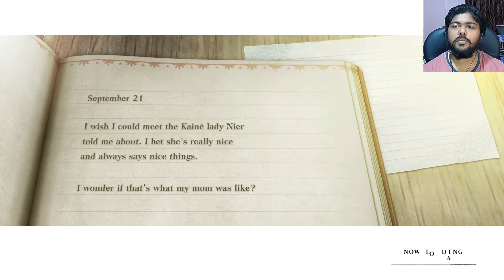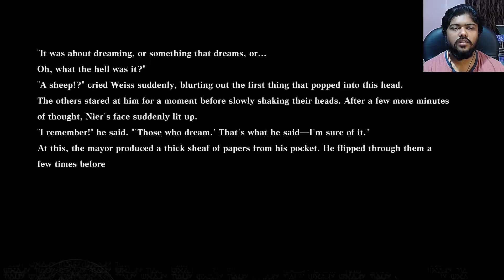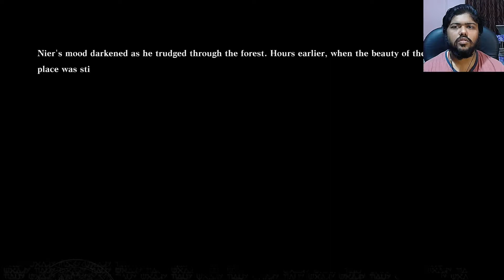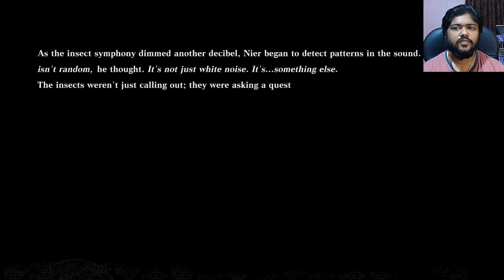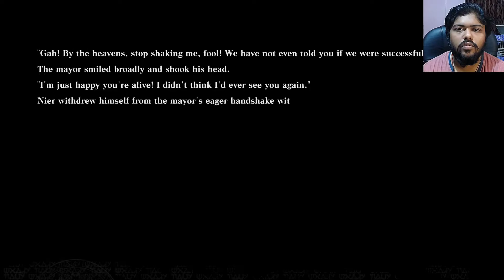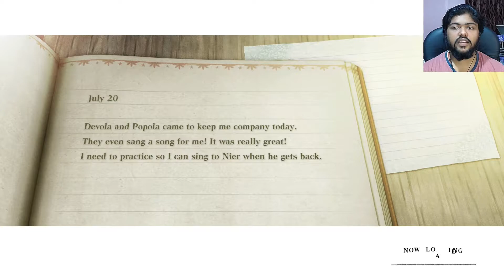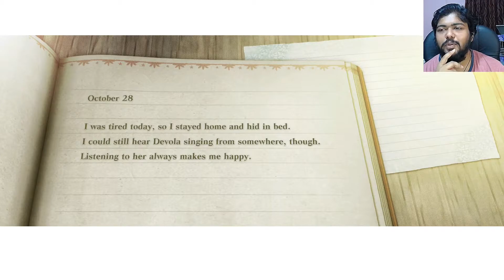NieR Replicant ver.1.22474487139 Walkthrough Gameplay-Hindi|Part 10| Forest Of Myth(Full-game)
NieR Replicant ver.1.22474487139 Walkthrough Gameplay Part 10 Hindi|PC|My videos will be divided into smaller episodes covering the entire campaign gameplay/full game eventually.
Get a review and my opinion on the last episode of this game.

NieR Replicant ver.1.22474487139... is an updated version of NieR Replicant, previously only released in Japan. Discover the one-of-a-kind prequel to the critically-acclaimed masterpiece NieR:Automata. ... Experience the NieR Replicant story for the first time in the west through the eyes of the protagonist as a brother.